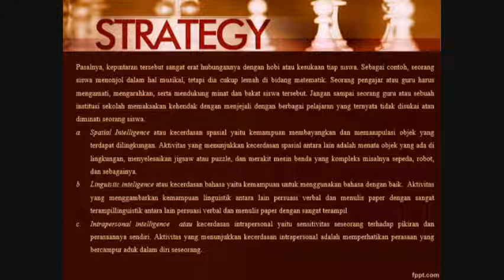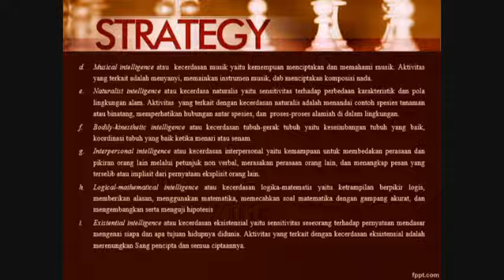Materi Bimbingan Konseling kelas 9 "Hoby dan Kesukaan"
Mari kita ikuti video pembelajaran berikut ini, Fahami dan rangkum point penting dari video pembelajaran tersebut. tetap dirumah saja, dan jaga kesehatan